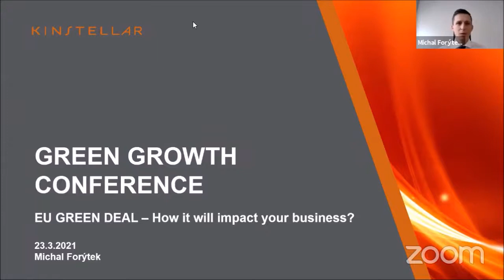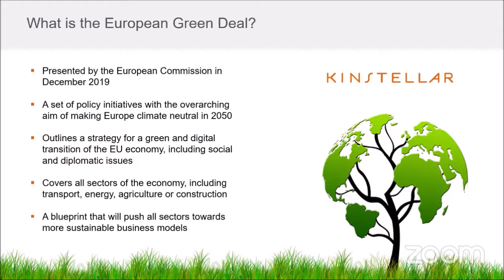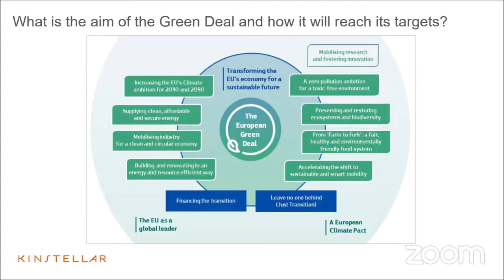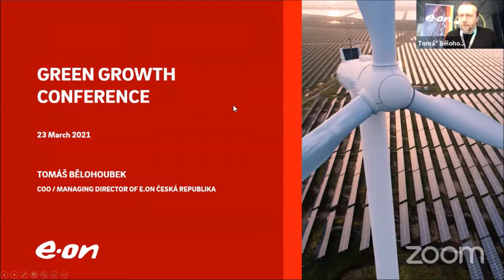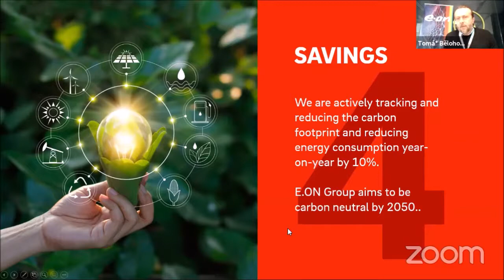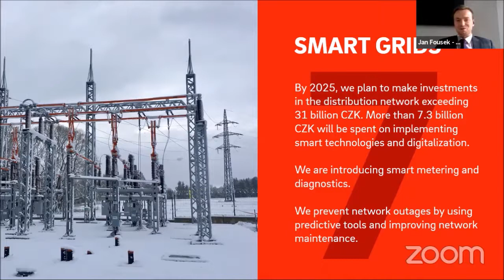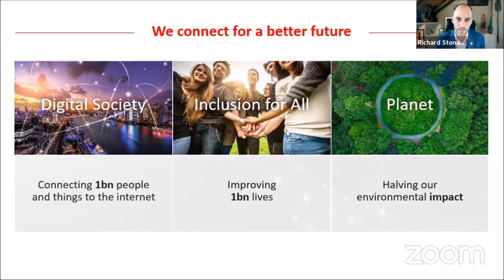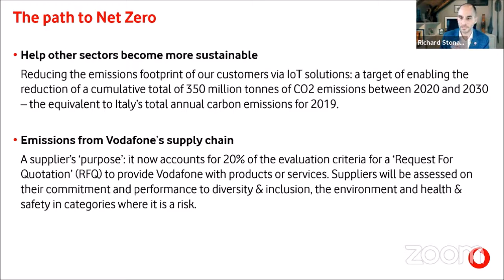Green Growth Online Conference Conference: Panel 1 Race to Zero & Green Energy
Green Growth Online Conference Conference
23 March 2021